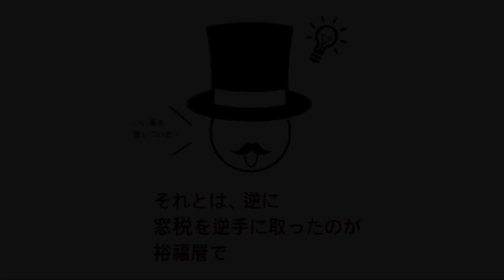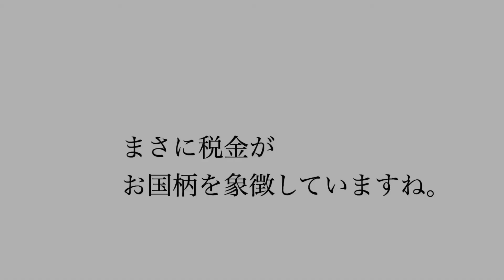水平思考問題 閉じる者たち解答編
BGM

魔王魂

効果音

Ah

効果音ラボ